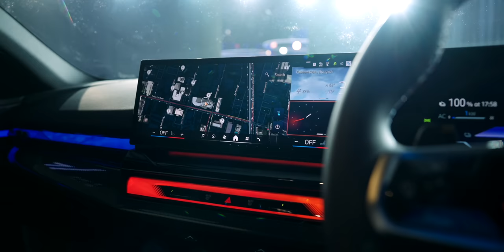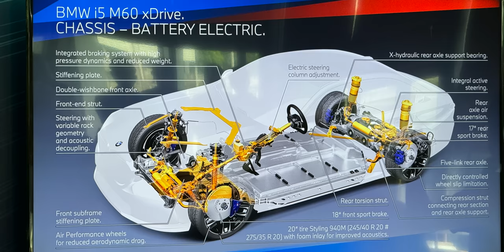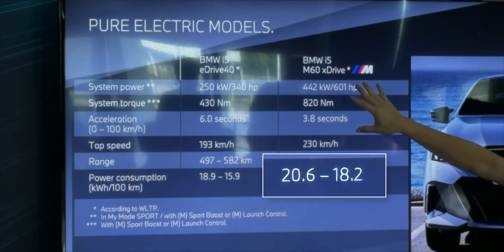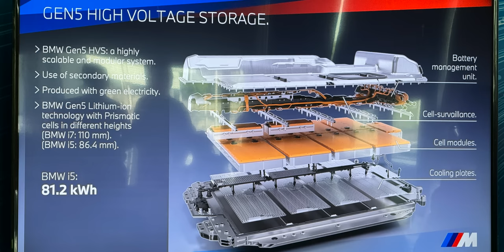รีวิวลองขับ BMW i5 M60 กำลัง 601 แรงม้า 0-100 ใน 3.8 วิ ช่วงล่างเยี่ยม พวงมาลัยแม่น ขับมันส์มาก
ลองขับ BMW i5 ทั้ง 2 รุ่นได้แก่ BMW i5 eDrive40 M Sport ขับเคลื่อนล้อหลัง 340 แรงม้า และ BMW i5 M60 xDrive ขับเคลื่อน 4 ล้อ 601 แรงม้า อัตราเร่ง 0-100 ใน 3.8 วินาที  ความรู้สึกจะเป็นยังไง ไปชมกันครับ
00:00 - Test Drive BMW i5
00:44 - พรีวิวข้อมูล BMW i5
04:59 - Test Drive BMW i5 รุ่น eDrive40 M Sport
06:54 - Test Drive BMW i5 รุ่น M60 xDrive
10:01 - สรุป

BGM from Artist
Fudge on K - Instrumental Version, Song by Juvenile